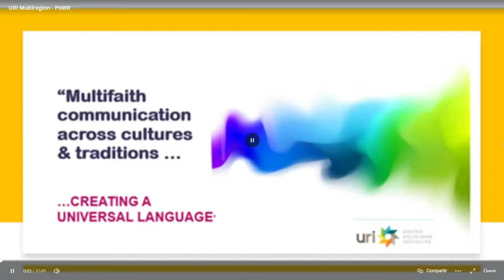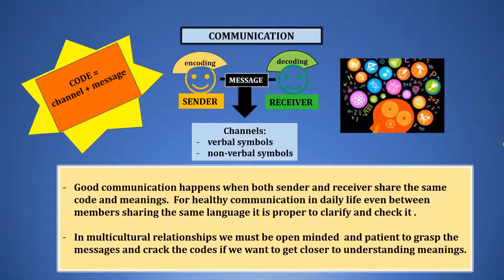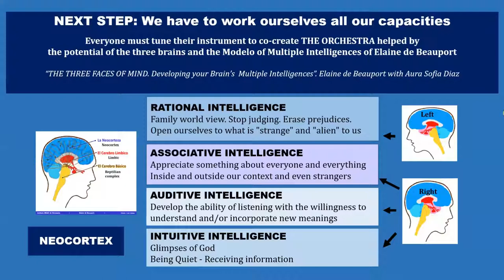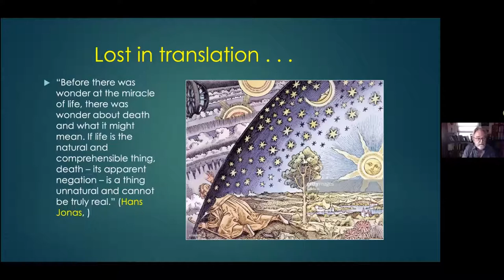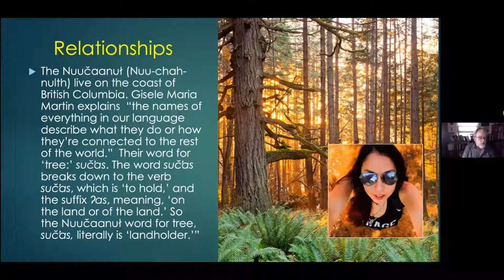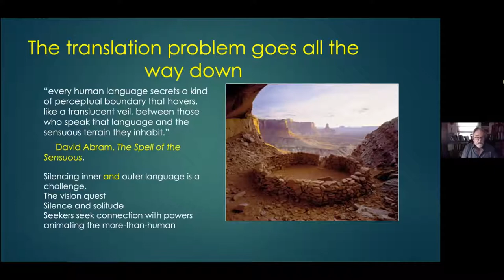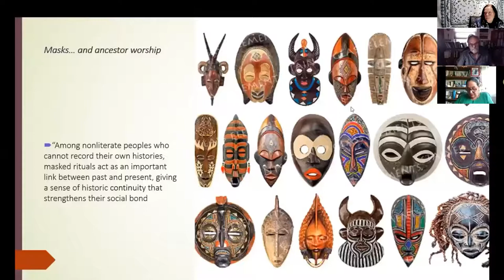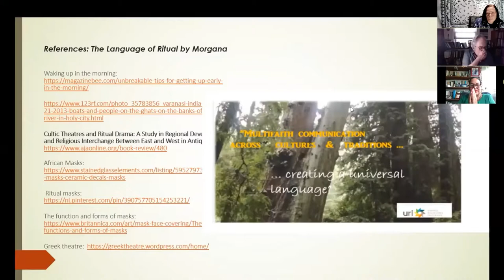S&ECC: “Multifaith communication across cultures & traditions - creating a universal language”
As we work towards a better understanding between cultures and traditions, we also should look closely at how we use language to convey our thoughts and meanings. In recognising our biases we can create a universal understanding of spiritual and religious practice and work towards developing a universal language that reflects the perspectives of people of faith and philosophically-based beliefs and traditions. Through better understanding of how we use the power of language, we can strive towards a better understanding and work towards a more compassionate world.

For the PWR virtual 2021 URI cooperation circle 'Spirituality and the Earth' / S&ECC, are presenting the panel “Multifaith communication across cultures & traditions - creating a universal language”
Moderator - Catherine Starr
Panellists:
Enoé Texier.. ‘Creating a universal language from the multicultural perspective’
Gus diZerega.. ‘... Lost in translation.. the problem of definitions’
Morgana Sythove ‘The language of ritual’